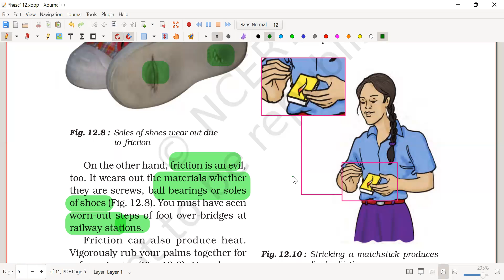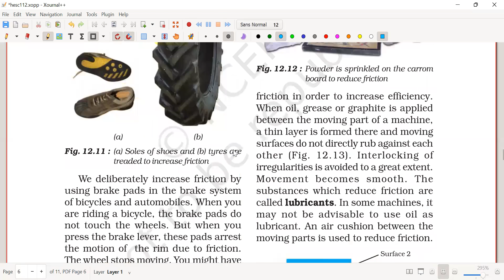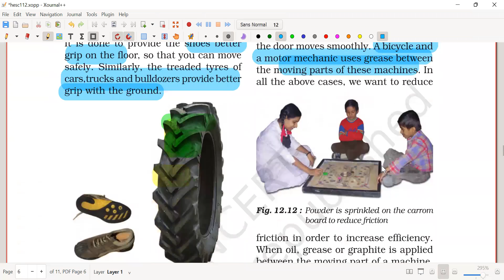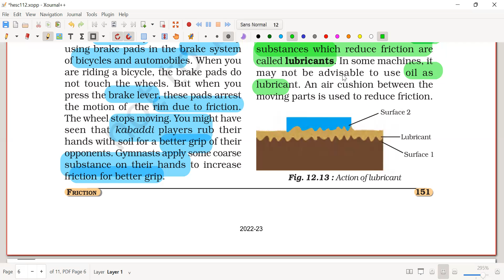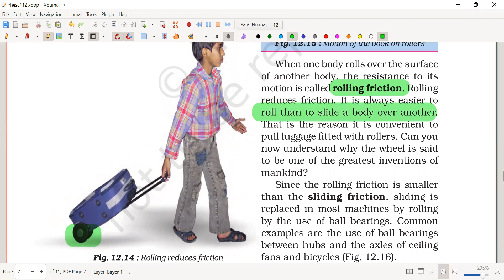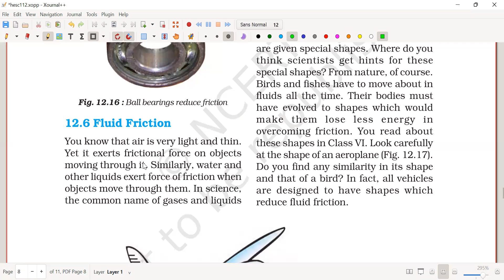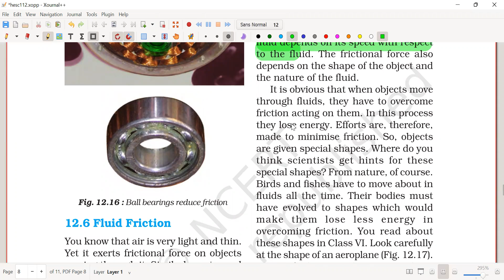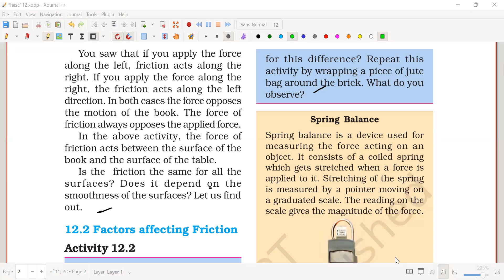CBSE 8th Science chapter 12th Friction part 2 final part